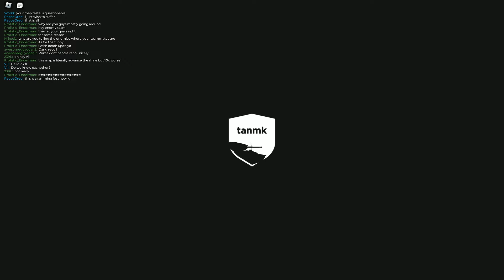Just using the Merkava Mk3 in cts 60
i play cts tier 9-10
setup used: tier 9 Merkava Mk3 hull, tier 9 Merkava Mk3 turret, tier 11 120mm L/44 cannon